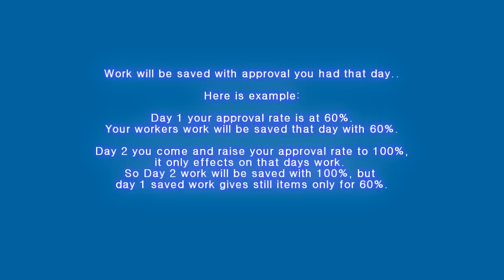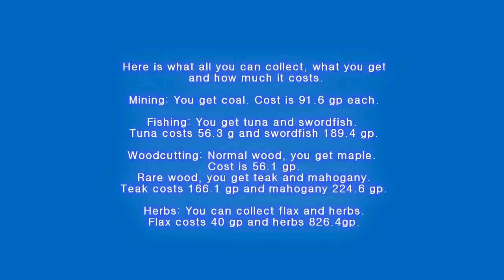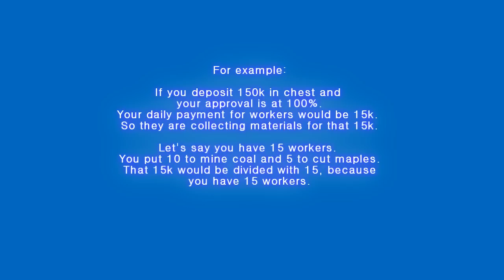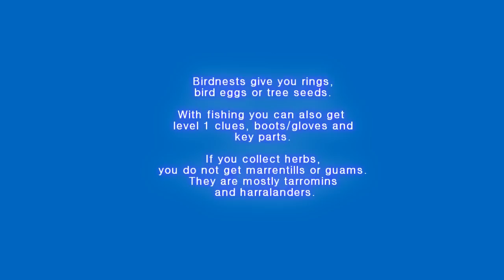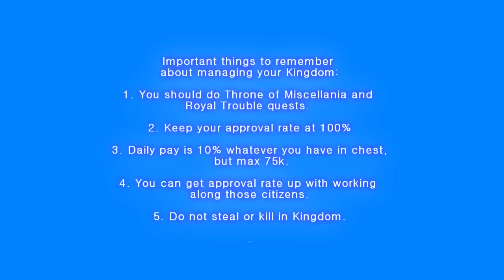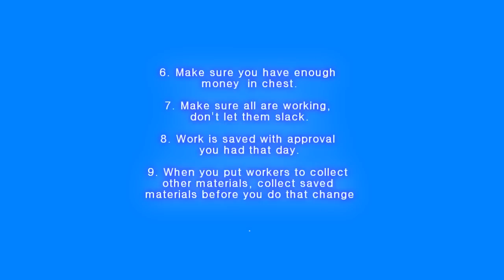Runescape 2007 - Manage Thy Kingdom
Part 2 of kingdom managing videos.

This video is dedicated to Str8 Goblin. He asked me to make video of managing  your Kingdom, so here it is. I hope I do not confuse you more with my long video.. but at least I try to explain how to do it or how I do it.
You get your Kingdom after you have do Throne of Miscellania quest. Also to get max out from your Kingdom, you should do Royal Trouble quest.
What you get from Kingdom? You get several materials for your skills for example fish, coal, herbs and flax. What your workers will collect for you, it up to you. But materials from Kingdom is not free, you have to pay per collected materials. Of course you get them cheaper. The reason why some people say that having Kingdom is useless, is because they do not take care of it. If you let your approval go down, you are wasting your money there. But it is not workers faults, it is you who is making mistake..You should make sure your Kingdom is doing well. But to manage it well..? I hope this video helps a bit to understand that meaning of approval rate.

Runesquirrel YouTube channel has been devoted to providing reviews of Video Games, Gameplay reviews, Videogame walkthroughs, and Gameplay Commentaries.

"runesquirrel" "finsquirrel" "old school" "rs" "rs2" "osrs" "let's play runescape"
"pelataan runescapea" "runescape 2007" "rune07" "rs 2007" "runescape with commentary" "kingdom" "throne of miscellania quest" "royal trouble" "manage thy kingdom" "how to manage your kingdom?" "collecting materials from kingdom" "approval rating in kingdom" "marry a prince in runescape" "how to get your own kingdom in runescape" "etcetaria" "collecting items from miscellania" "rellekka"
"runescape kommentarilla" "with english commentary" "skilling" "quest"
"minigame" "old school runescape" "2007 server""leveling"